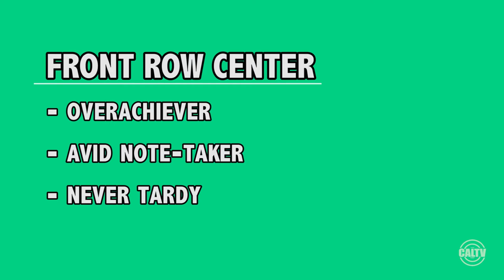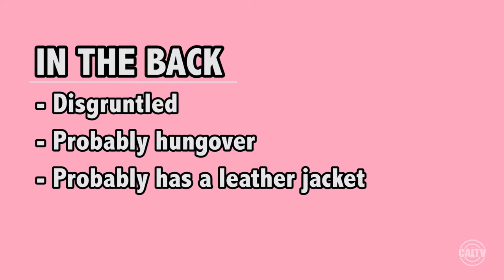What does your seat in class say about you?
Are you a front sitter? Middle seater? Back seater? CalTV Entertainment tells you what kind of student you are based on your choice of seat.